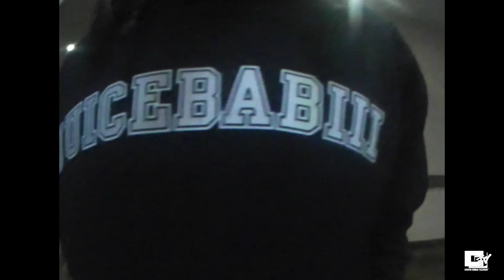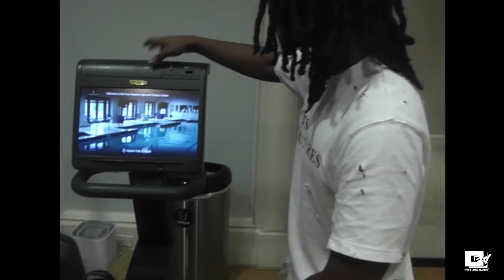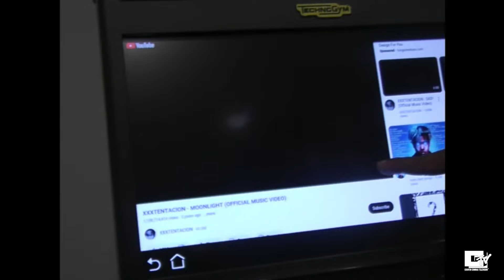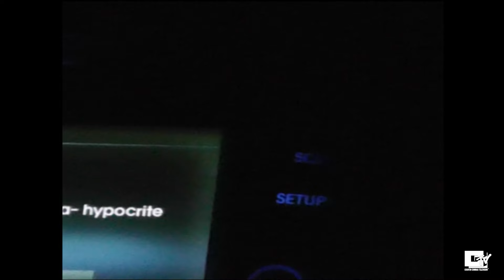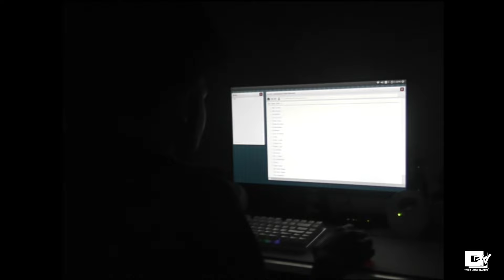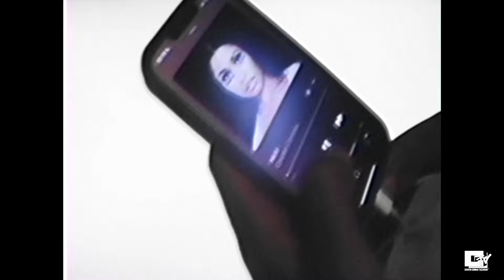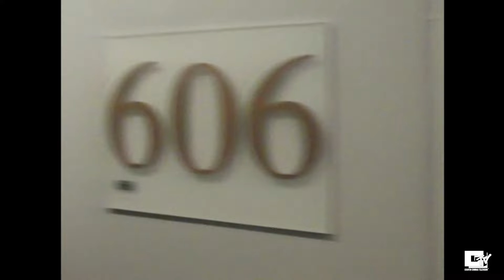CC DVD Vol 6 Ft SlimeSito ,Southsidesihouette, RollinThrax, Diorvsyou , Sk8star and more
0:00 Shooting with SlimeSito and Beezy B
3:13 Shooting with Tezzus
3:36 Juicebabiii ad
6:12 Chillin with Langston , OmertaGoon and Rollinthrax
11:08 Shooting with Wildkarduno
16:41 CC Chucky ad
17:18 Chillin with Lil2posh and Endarcane
18:07 Uunstiched Photo Shoot
18:35 Chillin with Moses.xa and Diorvsyou
20:17 Chillin with Craii9 and Swan5k
21:47 Shooting with RollinThrax
26:03 Cheesecake Mission
33:30 In the city with Uunstiched
34:00 CC Nicki ad
35:13 Cookies and Sneaker Talk
39:09 In the city with Uunstiched , Osurreall and Kashgrld
39:10 Shooting with Ninevicious
40:51 CC Freestyle Session
41:58 Cookout with the Gang
45:46 Righteous Rebel Show Ft Southsidesihouette , Diorvsyou , Sk8star, Tezzus and Diamond*